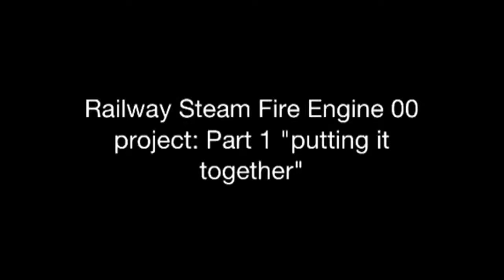00 scale Railway Steam Fire Engine: pt 1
Building a fictional steam engine that came out of a dream and decided to share the project with you lot.  Cheers!

Song: Hatsune Miku - Saw and Pendulum